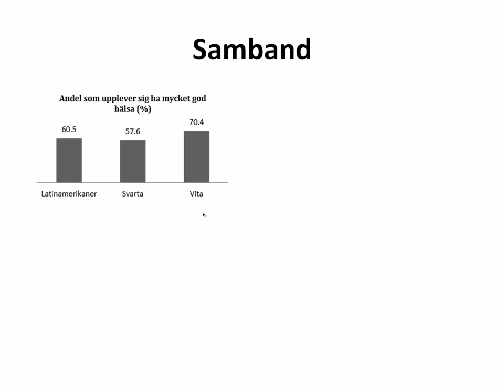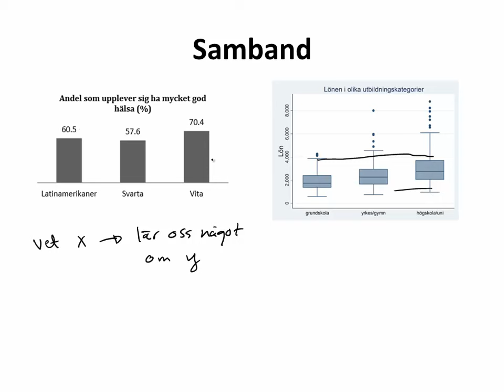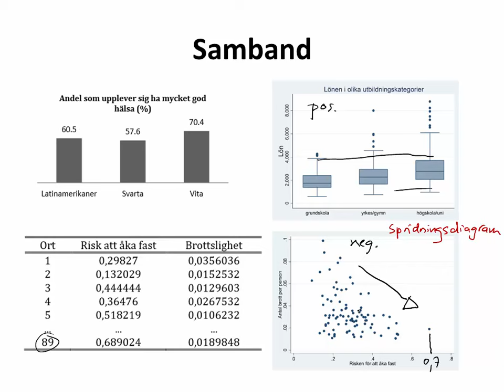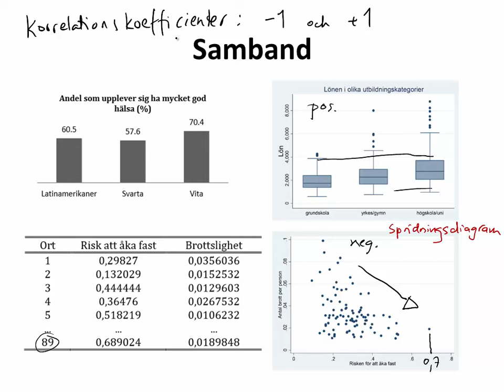3.1 OM SAMBAND [3 Sambandet mellan variabler - korrelationer]